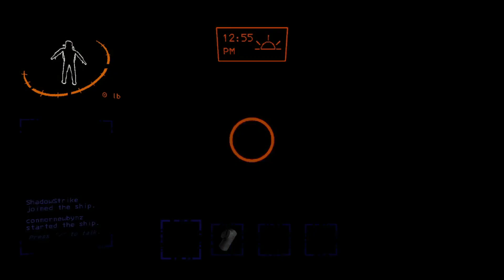The Story of the Irritating Jester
The glitched Jester kept winding quickly as soon as we entered the facility. It was difficult to do anything inside. There were some funny moments. Enjoy our pain!